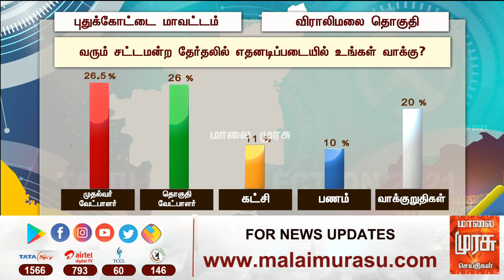விராலிமலையில் மீண்டும் வெற்றிக்கொடி நாட்டுவாரா அமைச்சர் சி.விஜயபாஸ்கர்? - தொகுதியின் களநிலவரம்